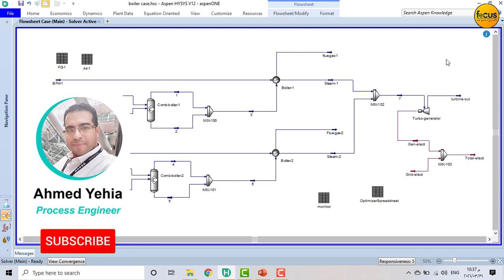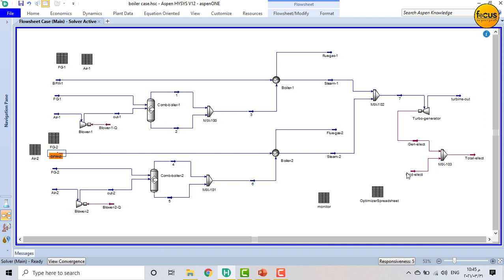Optimization case - Introduction (Part 1-3)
الفيديو ده هو المقدمه للمثال بتاعنا
المثال عباره عن تلاته فيديو
هنفرض ان عندنا اتنين غلايه لانتاج بخار والغلايتين مختلفين فى الكفاءه ومختلفين فى الوقود المستخدم و مختلفين فى نسبه الهواء الزائد
excess air
البخار اللى بينتج من الغلايتين بيروح على تربينه علشان نولد كهرباء وبيكون معانا امكانيه ناخد كهرباء من الشبكه القوميه

هدفنا فى الاخر اننا نحسب التكاليف الاجماليه للكهرباء المتولده والكهرباء اللى بنشتريها ونعمل
optimization
علشان نشوف افضل وضع تشغيلى لكل غلايه (يعنى كل غلايه هنحمل عليها بمقدار قد ايه) وهناخد من الشبكه القوميه قد ايه كهرباء .. بهدف تحقيق نفس قيمه الكهرباء الكليه مع اقل تكاليف ممكنه

لما تشوف التلاته فيديو .. هتعرف
1. ازاى نعمل محاكاه لغلايه او لفرن
2. ازاى نحسب كفاءه الفرن او الغلايه بناءا على معرفه كميه الوقود
3. ازاى نحسب كميه الوقود مع معرفه الكفاءه
4. ازاى نشتغل على ال
spreadsheet
5. ازاى نوصل لافضل ظروف تشغيليه باستخدام ال
optimization

دبلومة تعلم الهايسيس واستخدامه فى عمل محاكاه للصناعة

الدبلومة بالكامل
Process Calculations and Simulations using Aspen HYSYS

الدفع بأى فيزا من خلال منصة يوديمى

The introduction video is free in every section
فيديو المقدمة مجاني في كل قسم/سكشن فى الكورس

The Aspen HYSYS Training Course is comprehensive to provide participants with the essential knowledge and hands-on skills required to effectively use the Aspen HYSYS software for process simulation and engineering analysis.

Aspen HYSYS is a widely-used process simulation tool employed by engineers in various industries, including oil and gas, petrochemicals, chemicals, pharmaceuticals, and more.

During this training course, participants will delve into the process simulation and learn how to model, optimize, calculate efficiencies, and troubleshoot processes using Aspen HYSYS. The course will be delivered through a combination of lectures, practical exercises, and real-world case studies, ensuring participants gain a solid understanding of the software's capabilities and applications.